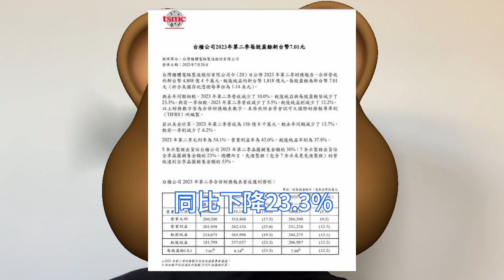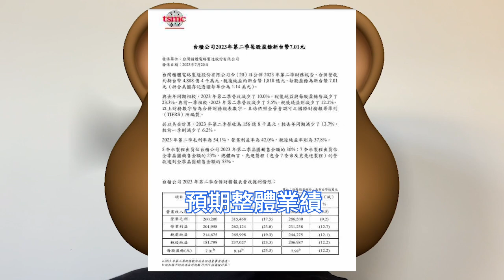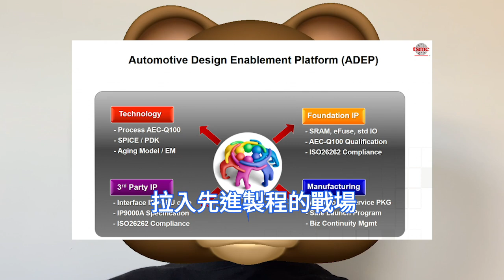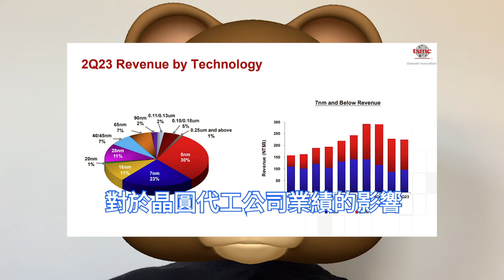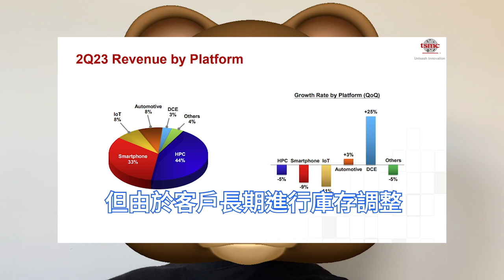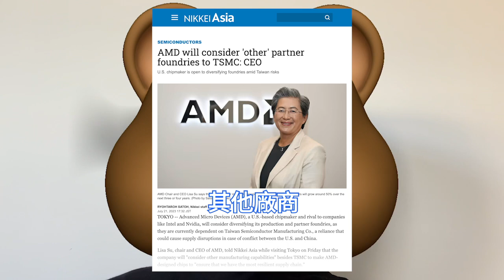三星樂爆！AMD突叛變台積電，稱正考慮CPU晶片由其他晶圓廠代工。第二季營收承壓，未來靠先進製程AI、主打汽車電子業務。三季度營收有望環比增長，iPhone 15手機的A17，需要充足的備貨。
台積電在第一季度就曾公開表示，進入第二季度後，預期整體業績會持續受到客戶庫存調整的影響。不過，這就讓台積電近期在傳統消費電子代工之外的諸多小動作變得尤為抓眼。

Counterpoint副總監指出，台積電推出7nm汽車設計實現平台ADEP，台積電等代工廠企業已完成戰略佈局，以探索手機平台服務之外的新領域，將在不久的將來推動企業營收增長。

據日經亞洲7月下旬報導，AMD董事長蘇姿豐，在訪問東京時表示，除了台積電，公司還考慮其它製造能力來製造AMD設計的晶片，以確保他們擁有最具彈性的供應鏈。